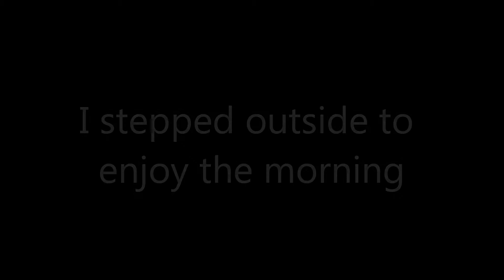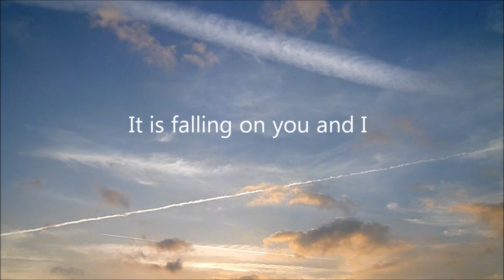Chemtrails On My Home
May 28, 2013. I went outside with my cup of coffee to enjoy the morning. I looked up and this is what I saw.